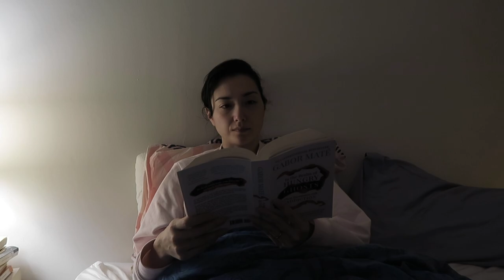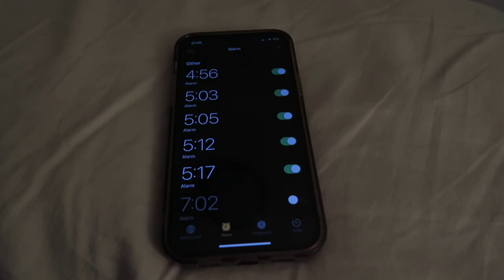An Introvert goes out Drinking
Join me for 2 days out and about in Melbourne!
I'll try to make it more than an annual vlog! xo
I guess by introvert what I really mean is a homebody/hermit crab lol